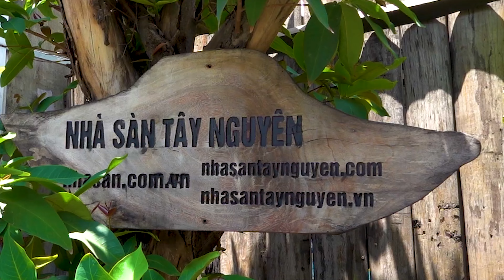Tìm Lại Giấc Ngủ Ngon, Xóa Tan Mệt Mỏi Cho Bạn - Gối Đá Thạch Anh Hồng Tự Nhiên G02 || Xem Ngay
Nếu bạn là người đam mê đá hẳn là sẽ không còn xa lạ với đá thạch anh hồng. Hôm nay Nhà Sàn sẽ mang đến cho bạn dòng sản phẩm mới hoàn toàn gối đá thạch anh hồng thiên nhiên giúp kích thích hệ thống miễn dịch đối với các trường hợp đau nửa đầu, hoa mắt, ... và còn hỗ trợ quá trình tuần hoàn máu giúp giảm căng thẳng, mệt mỏi và tác dụng kì diệu lên trái tim.
** Giới thiệu sản phẩm gối đá thạch anh hồng thiên nhiên G02:
- Gối đá thạch anh hồng thiên nhiên được anh em Nhà Sàn chế tác với mục đích giúp những bạn hay bị mất ngủ, thần khí không ổn định hay bị stress có được giấc ngủ ngon hơn, tinh thần thoải mái và yêu cuộc sống hơn.
- Các chuyên gia phong thủy khuyên nên dùng gối đá thạch anh hồng thiên nhiên để giải tỏa căng thẳng và mệt mỏi.
Ngoài ra gối đá thạch anh hồng thiên nhiên còn giúp khử đi các sóng điện từ phát ra từ các thiết bị điện tử như điện thoại, ti vi, tủ lạnh, ...
- Mỗi sản phẩm gối đá thạch anh hồng thiên nhiên được chế tác thủ công dựa trên kích thước mỗi khối đá thô nên kích thước và màu sắc của sản phẩm sẽ không giống nhau.
** Kích thước:
+ Chiều dài: 28 Cm.
+ Chiều dày: 7 Cm.
+ Chiều rộng: 20 Cm.
+ Cân nặng: 8 Kg.
+ Màu sắc: trắng hồng
+ Đá thiên nhiên 100%.
** Giá bán gối đá thạch anh hồng thiên nhiên G02:
- Đã bao lâu bạn chưa được ngủ một giấc ngủ ngon, hãy để chiếc gối đá thạch anh hồng thiên nhiên G02 này giúp bạn. Với giá 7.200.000 đồng từ nay về sau mỗi sáng thức dậy của bạn sẽ luôn sảng khoái và tràn ngập năng lượng.
** Quà tặng khi mua sản phẩm:
- Sản phẩm gối đá thạch anh hồng thiên nhiên G02 đã có mặt tại Nhà Sàn, các bạn hãy đến và trải nghiệm nhé.
- Khi mua gối đá thạch anh hồng thiên nhiên bạn sẽ được tặng 01 quả cầu bi đá thạch anh 4cm siêu dễ thương.
Hãy conment số điện thoại phía dưới và gọi ngay cho anh em Nhà Sàn.
CHÚC BẠN MỘT NGÀY THẬT NHIỀU NĂNG LƯỢNG!
Kho Đá Thạch Anh tự nhiên Việt Nam
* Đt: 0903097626